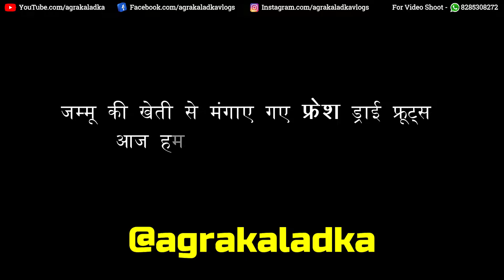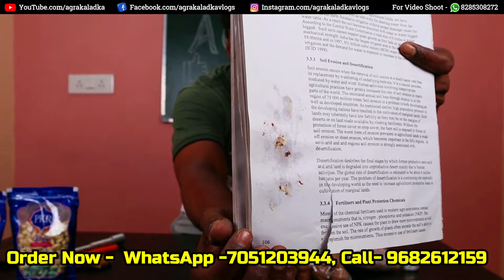1 किलो भी Order करें जम्मू के खेतों से सस्ते Dry Fruits !Dry Fruits Wholesale Market In Jammu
Rohit Sharma Dry Fruits -

Dry Fruits Wholesale market, Cheapest Kaju, Badam, Walnuts, Kishmish Wholesale Market,